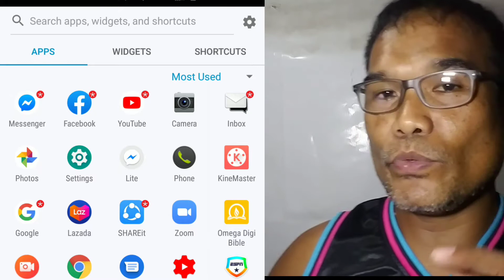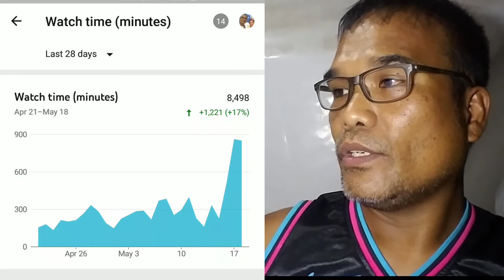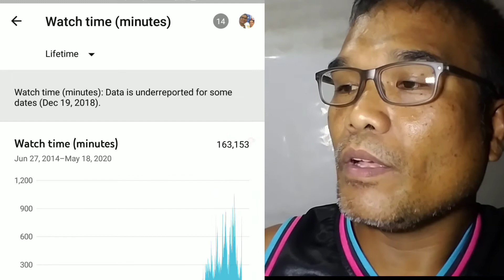Watch hour ko sa YouTube channel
Paano ba malaman Ang watch hour ko sa YouTube kung nakaka ilan nang oras. Panoorin nyo guys sa Hindi pa alam. Salamat